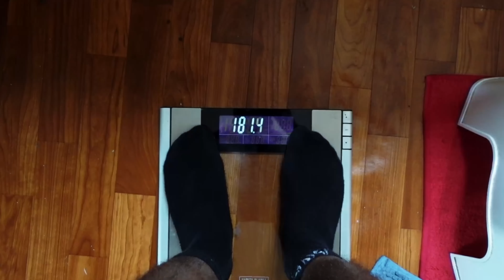The Fat Loss Plan to Drop Another 10lbs... | (182lbs) Summer Shred Ep 4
This year I have a much different approach to losing fat, as i DON'T want to drop calories much this time around, I want to push myself to lose fat by...

Summer Shredding 2024 Vlog Summary: I cover my fat loss journey to lose belly fat and get back my muscular looking physique at around 168lbs. So I'm looking to start my weight loss progress to get the shreds back, my starting weight was 188lbs

Main Topics